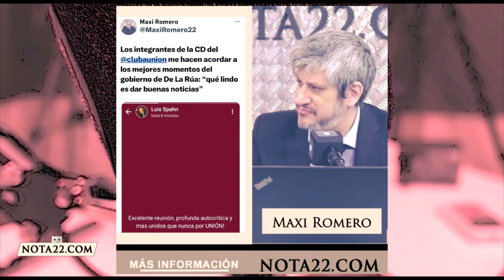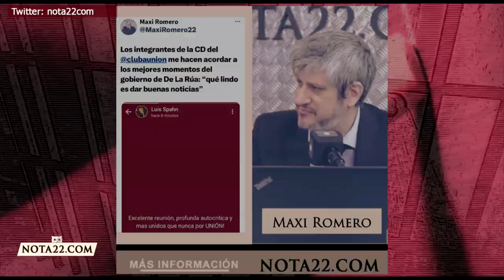Unión una comisión anestesiada - Programa Nota 22.com - Maxi Romero - Antonio Rico